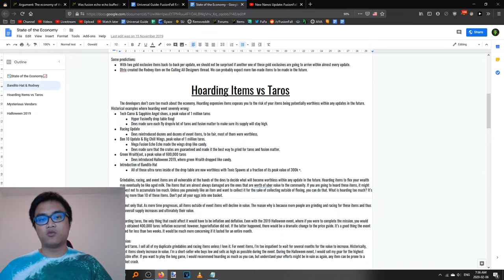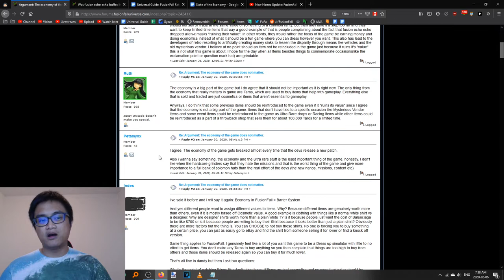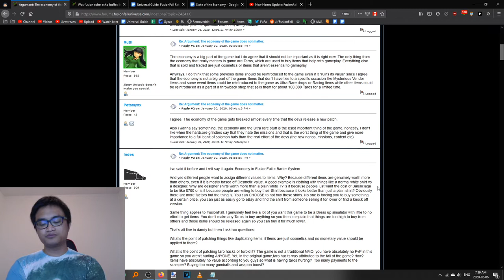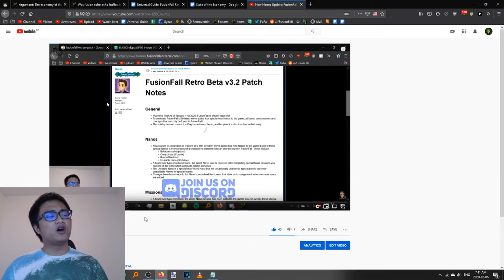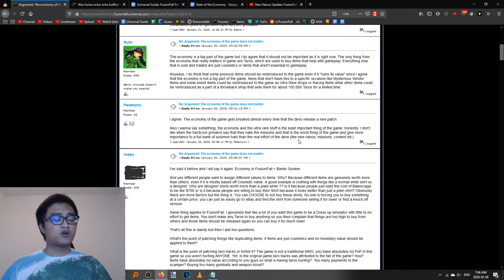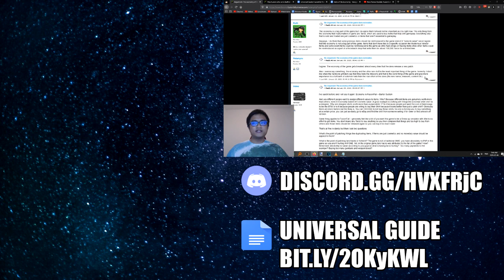Appreciation Can Only Go So Far: FusionFall Economics #3